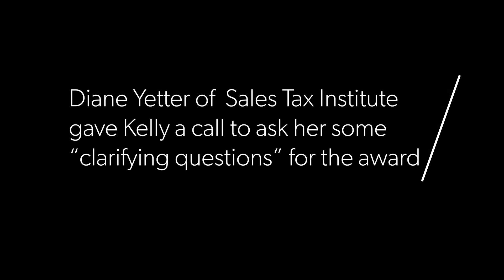2020 Sales Tax Nerd Award Winner: Kelly Smith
To learn more about the Sales Tax Institute, our resources, and our offerings, visit our